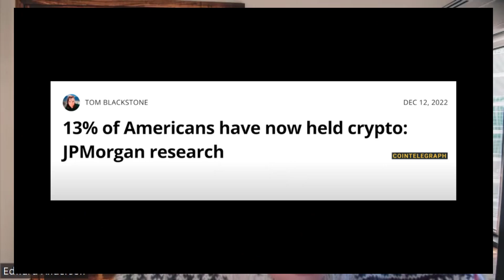They Want Complete Control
This link will take you to a series of instructional videos on the sign-up process for DAISY